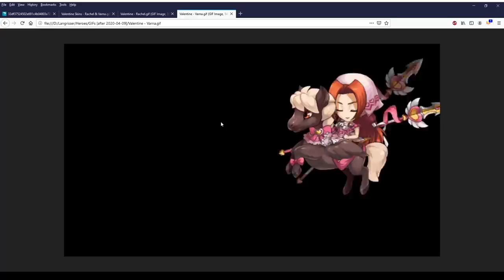Langrisser M - Major Update 16 Released!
A second video on the new update, showing the update in-game, and also  because we did get a different skin!
Not mentioned:
- "Unflinching" is revival chances.  Landius, Vargas, etc. all have an icon showing their # of revivals.
- Selecting on "needed materials" and going to guild store is more efficient now (sends you directly to the purchase screen).